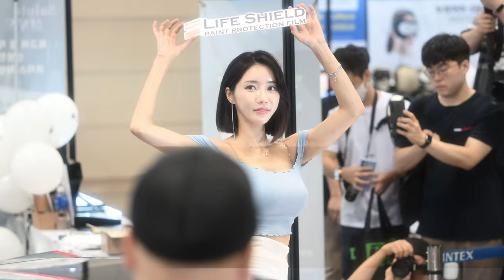레이싱모델 임솔아 Reveals Seoul Auto Salon Week Secrets! RQ Limsola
영상만 보고 가지 마시고 좋아요 버튼과 댓글도 좀 달아주세요.
不要光看视频就走 很好 请按一下按钮和评论。映像だけ見て行かないで。 いいですね ボタンとコメントもお願いします
FAN lv3 アドブルー lv2 VIP ID,
Daniele Gaiardi 니죄가 모드냐 최준영  David Brown, ghufkd jkhfdgjd, Valkyrie 2311  lv1 kk k , 有友 Donation  Healing from Korea.Flimlog  Arthur Morgan, Cheung Chun Fai ,박인걸,이용휘,近藤健,정성우,Kok Kee Tan,scott ross,擎澤,Nick Sallnow-Smith,봉주호,張家銘 Kok Kee Tan 완형이완형 심재훈 성규식 ,Nick Sallnow-Smith ,Damien Luxford scott ross 近藤健 [K] 조폭🎖️🐰  ひろのぶ アシタカ ,きりはる,สรวิศ ฐากูรชัย,dirk ruehle
Galaxy Samsung,姓氏陳柏翰,Qi Jiaqi,安田仁孝

-옆의 주소를 클릭후 채널에 가입하여 혜택을 누려보세요.
멤버십회원에  가입해주신 아래 회원분들께 깊은 감사를드립니다.

I would like to express my deep gratitude to the members below who joined the membership. Thank you very much for joining the membership.
모델에게 상처가 되는 댓글이나 성희롱적인 댓글을 다시면 채널에서 차단, 댓글은 삭제하고 있습니다.  / 예쁜말만 써주시기 바랍니다.